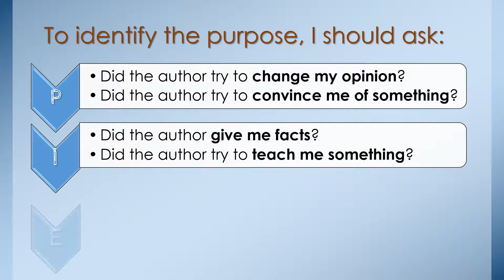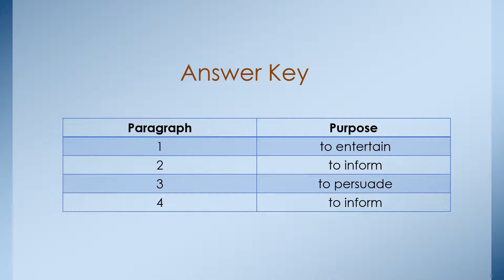G7 Writer's Purpose